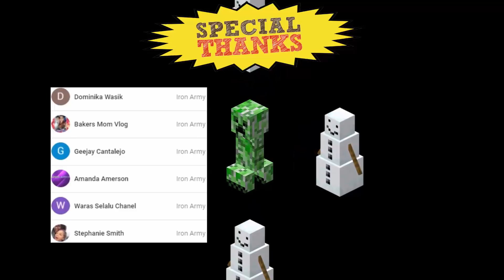Godzilla vs Mutant Creatures - Minecraft